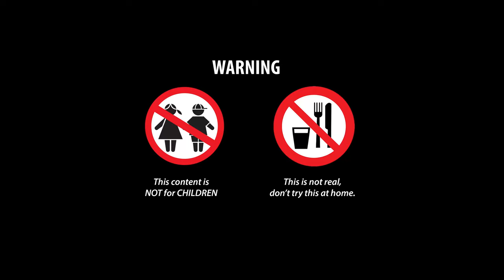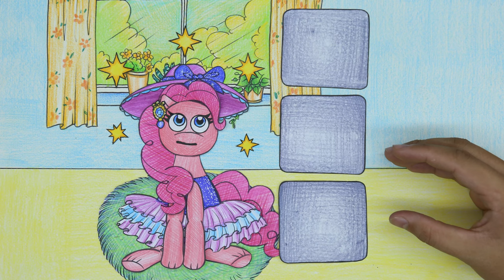MY LITTLE PONY - Nail polish for Pinkie Pie and Rarity | Stop Motion Paper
00:00 - 03:38  Nail polish for Pinkie Pie and Rarity
03:39 - 07:15  WOW! MY LITTLE PONY with BLUE's crown
07:16 - 11:07  MY LITTLE PONY magical life under the aquarium